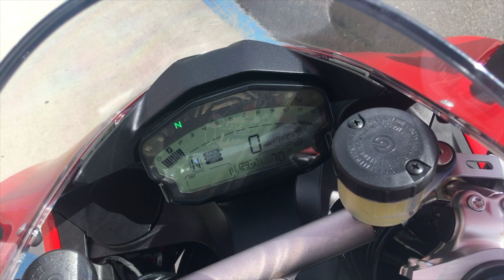2017 Ducati Panigale 959 | First Look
2017 Ducati Panigale 959 is available at Motorcycle Mall; test ride it at Motorcycle Mall today! The Ducati Panigale 959 offers its riders the  fine balance between performance and control that every supersport motorcycle strives to achieve. Combined with a unique design, which hallmarks the bike as an immediately recognizable member of the Ducati Superbike family.

To receive information about this bike or to schedule a demo ride please give us a call at Ext 1, or email  or visit us at 655 Washington Ave, Belleville, New Jersey.